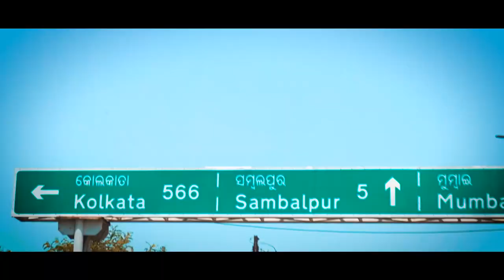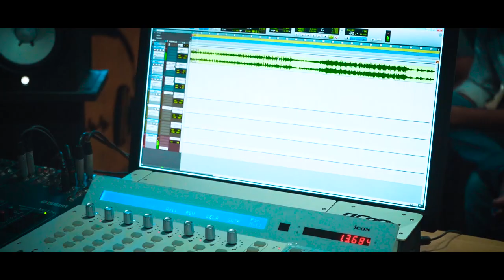My 2nd blog vdo